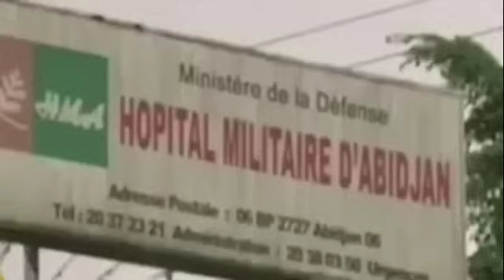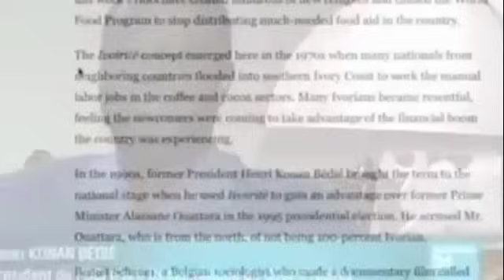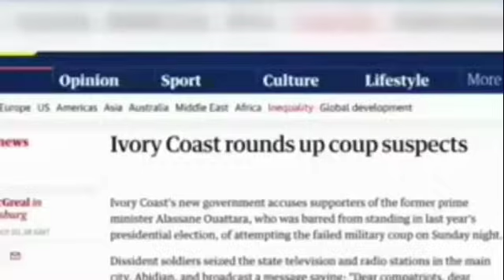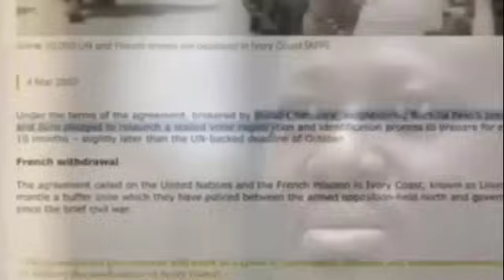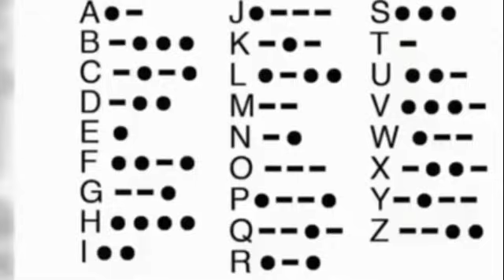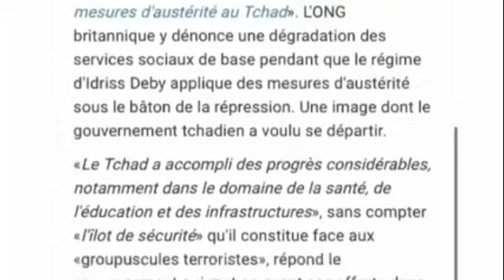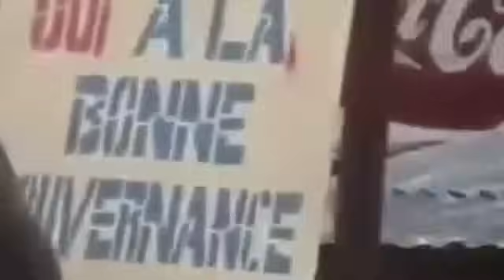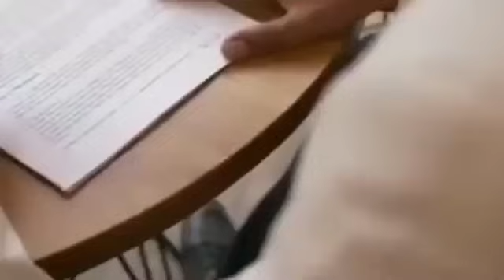L'histoire de trois présidents africains: Laurent Gbagbo, Mahamat Idriss Déby et Moussa Dadis Camara